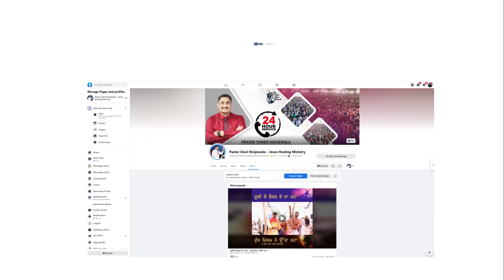Prayers for Mental Health || By"Pastor Deol Khojewala